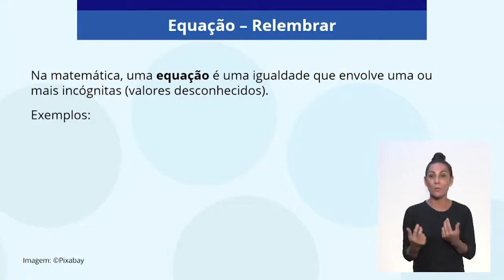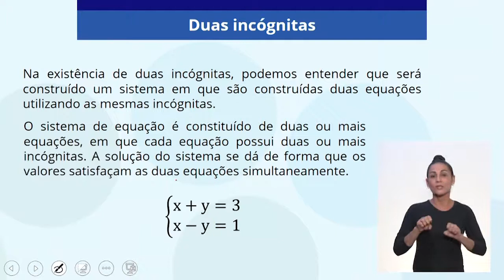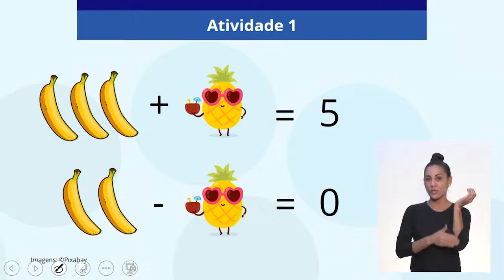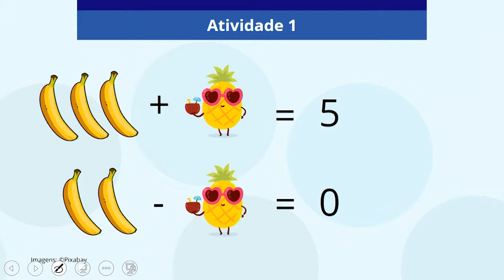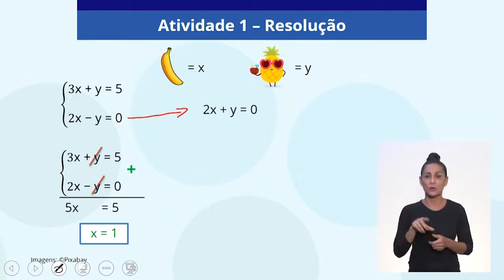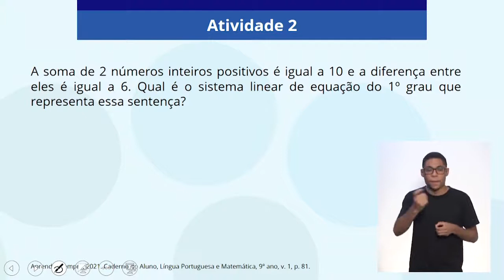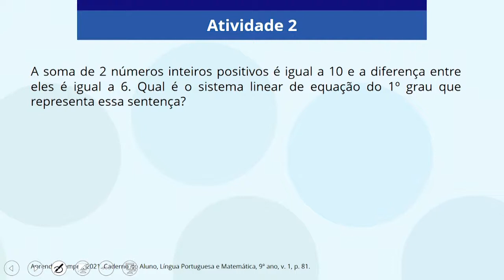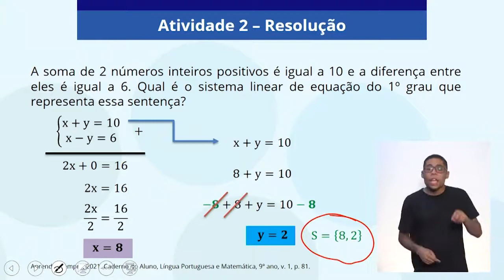10/08/21 - EJA EF 4º termo - Matemática - Equação linear 1° grau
Docente estúdio: Jonas de Almeida
Moderador: Osmar de Sá